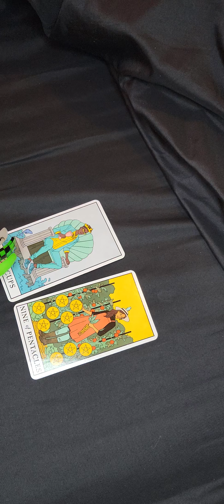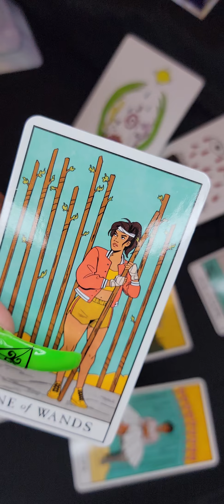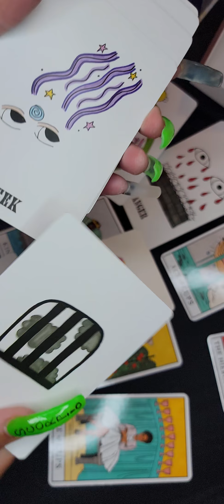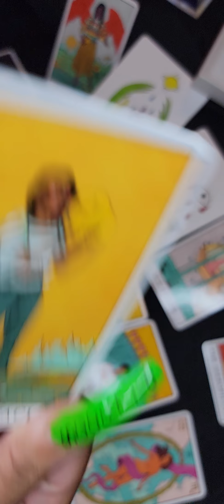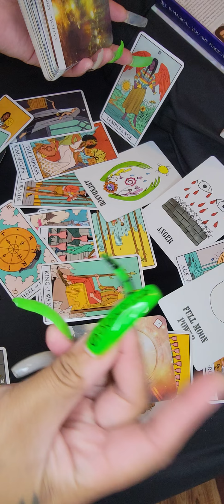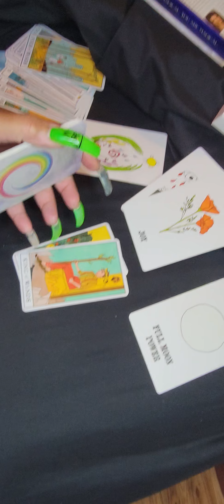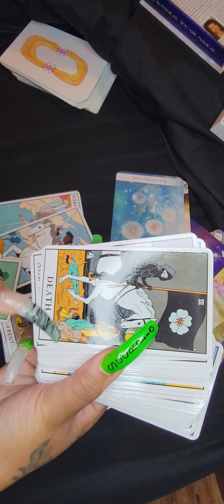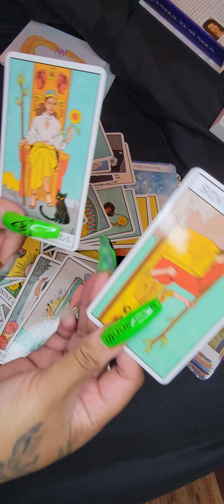LESSONS LESSONS LESSONS!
I DO NOT READ MINORS. IF I DO ITS FROM PARENTAL CONSENT AND ONLY ABOUT HEALING/ MENTORSHIP/ GROWTH AND OR FINANCES DEPENDING ON AGE.

I CAN HELP TO SEE IF YOUR CHILD IS GIFTED ALSO (STARSEEDS ETC)

OTHER THAN THAT (I DO NOT DO RELATIONSHIPS OR LOVE FOR ANYONE THAT IS A MINOR. (THANKS) 🧿🎆

WHEN ORDERING FROM ETSY SHOP PLEASE FOLLOW MY SIMPLE RULES AND WE'RE GOOD. ASE ASE ASE

My content is for 21 ➕ years old.

THIS IS NOT TO BE REPLACED FOR MEDICAL ADVICE.

LET'S  LEAVE THAT TO THE LICENSED PROFESSIONALS 😉

THANK YOU ALL FOR INTERACTING WITH MY CHANNEL, THE LIKES, THE COMMENTS, THE THUMBSDOWN, THE SUBSCRIBERS.

🤎 ITS ALL LOVE.

DO NOT COME FOR MY COLLECTIVE AND COMMENT SOMETHING WRONG OR DISRESPECTFUL TO THEIR PERSONAL SOUL CONTRACTS JOURNEY. I WILL NOT TOLERATE ANY NEGATIVE COMMENTS.
BLOCKED AND DISMISSED 👎

this channel is a safe place for those who need it to be. this channel is all for growth, healing, clarity and help.

please be respectful while commenting to another commenter. 🙏

Hello my lovely collective.

I appreciate everyone who views, likes, comments, share, subscribes to my channel.

Please allow up to 72 hours for response. Have patience for me. 🤎

THANK YOU ALL FOR YOUR SUPPORT AND VIEWS. LOVE YOU 🤎